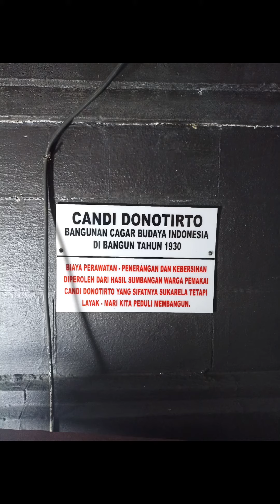Day 138/365 Slow Jogging for Alopecia.